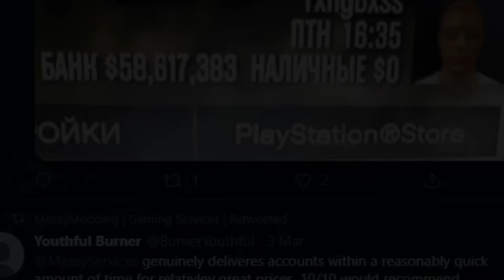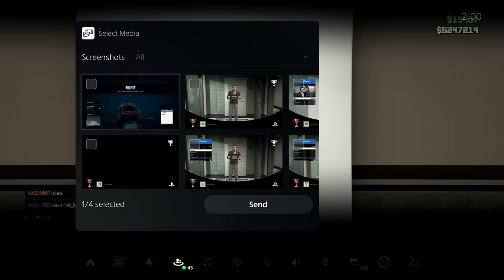I can't believe tryhards play like this in 2023...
another classic motmus upload